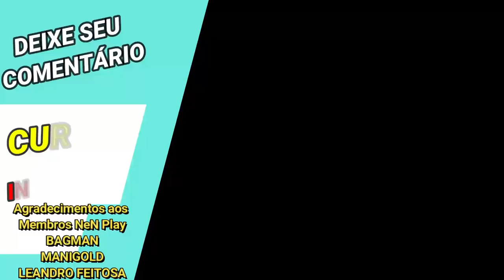Outra Dimensão: Grande Mestre e Caim de Gêmeos Juntos - Saint Seiya Awakening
Confira nesse vídeo gameplay dos dois personagens capazes de utilizar o controle de outra dimensão na mesma formação, Caim de Gêmeos e Grande Mestre em Saint Seiya Awakening.